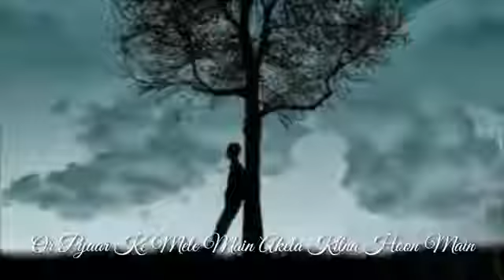Dil kyun ye mera shor kre||WhatsApp status